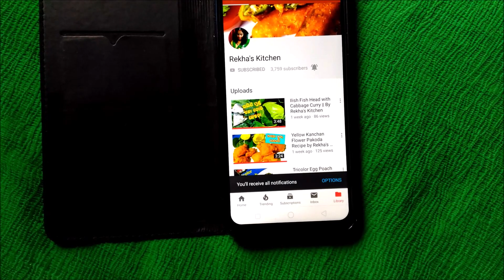ଖଟା ମିଠା ଭେଣ୍ଡି || Khatta Meetha Bhendi(Lady Finger/Okra)Recipe |How to Make Khata Mitha Bhendi/Okra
Khatta Meetha Bhendi(Lady finger/Okra)
 for ingredients:-

Fresh Bhendi
Mustard seeds 1 spn + Jeera 1 spn + Green chilli =Paste 2  spn
Tamarind Juice - 1 bowl
Cooking oil
Turmind- 1/2 spn
Salt to taste
Mustard seeds - 1/2 spn
Curry leafs -few
Sugar as require
Water as require